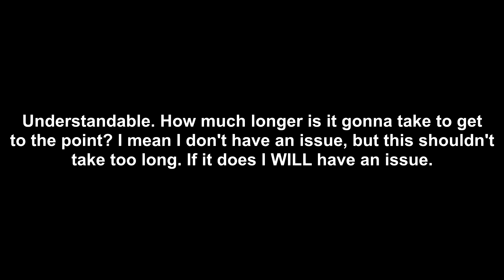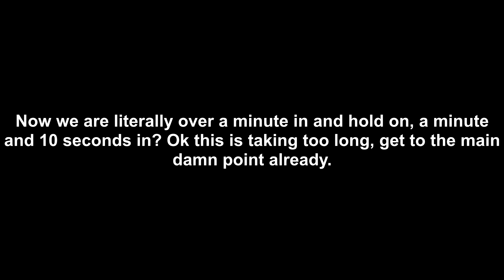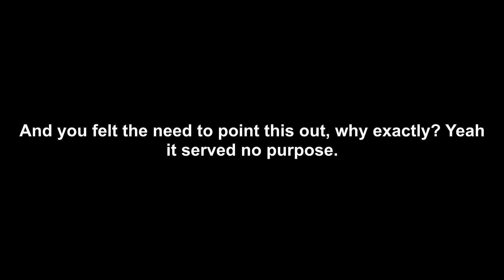One thing regarding Blaze's Pokémon Adventures I really regret... (analyzed)